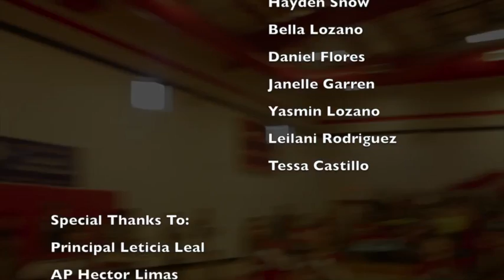2014 SNJH Official Lip Dub Music Video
2014 SNJH Official Lip Dub Music Video